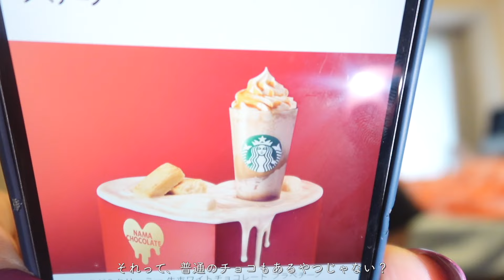【スタバ新作】8/7発売✨サンシャインパインフラペチーノが、歴代の新作の中で1番かも🍍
りかです！

効果音🎶 OtoLogic